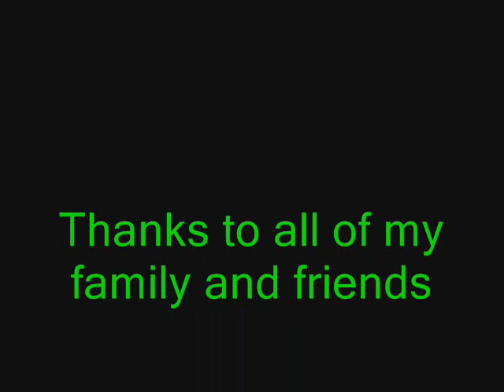Clinton Lumberkings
A little video of the Clinton Iowa Baseball team